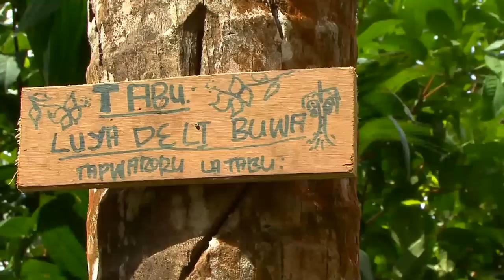Kirivina Village by Global Vision Movie Papua New Guinea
Trobiand Islands Kirivina Villiage Papua Neuguinea by Global Vision Movie
Travel Documentation